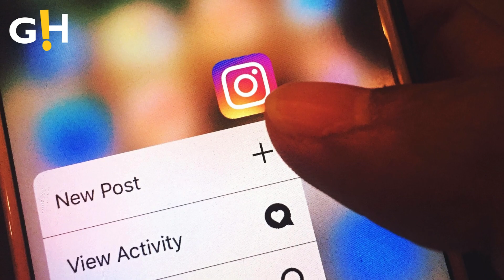Gisele Bündchen’s diet and exercise routine | Gossip Herald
Gisele Bündchen is peeling back the curtain on her health and fitness routine.